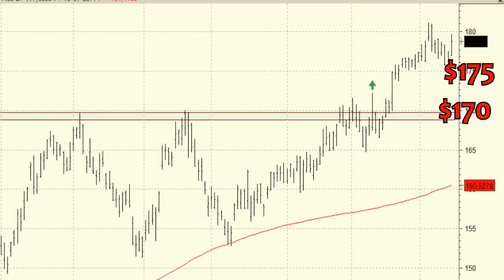Análisis técnico de Goldman Sachs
La toma de beneficios vista en las últimas sesiones nos muestra una nueva oportunidad para posicionados en el valor.